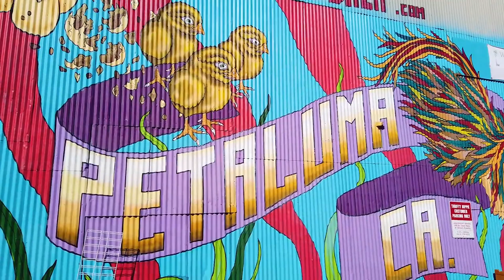Bettinelli Ranch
Bettinelli Ranch is a truly exceptional property that spans across 299+/- picturesque acres of Petaluma's finest landscape. Boasting rolling hills, open flats, rock-strewn knolls lined with oak trees, seasonal creeks, and multiple ponds, this ranch is a breathtaking testament to the natural beauty of the region. With panoramic views that include the cities of Petaluma and San Francisco, Mt. Tam, and the stunning countryside between, Bettinelli Ranch is a sight to behold.

This former dairy ranch has deep roots in Petaluma's rich agricultural history and has been in the same family for over a century. The property benefits from a coveted southwest exposure, which presents an opportunity for vineyard development. Additionally, Bettinelli Ranch is located in the Petaluma Gap AVA, which is defined by its unique wind and fog conditions and their effect on the vines.

Conveniently situated, Bettinelli Ranch is just a fifteen-minute drive to Downtown Petaluma or the Sonoma Plaza in either direction. This property is truly a once-in-a-lifetime opportunity to acquire an extraordinary piece of land that is steeped in history and natural wonder. Property is in the Williamson Act.

Video courtesy of Blu Sky Films